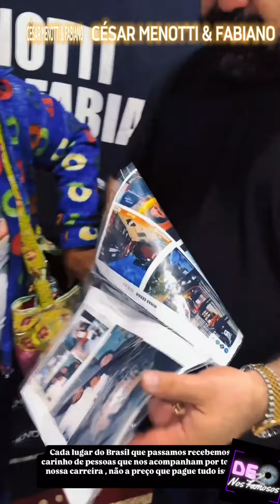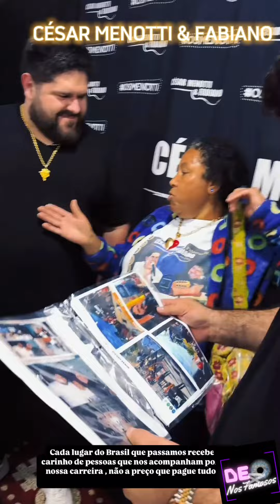Show 📽 César Menotti & Fabiano | Sapezal |Mato Grosso | (11-10-2024)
❤ Curta
💬 Comente
💌 Compartilhe

💰👉Tenha o dinheiro na hora em sua Conta Mercado Pago.
⚠️ Para descobrir se você já tem o seu limite ativado, basta clicar neste

SIGA @de.olho_nos_famosos e fique informado sobre o mundo dos famosos🌟

🎥 Aqui é o lugar onde a fofoca encontra a diversão, e a notícia encontra a descontração! Se você é apaixonado(a) pelo universo dos famosos e está sempre em busca das últimas novidades, você está no lugar certo. Prepare-se para uma jornada pelos bastidores das celebridades, notícias exclusivas e curiosidades que você não encontra em qualquer lugar.
O Que Você Pode Esperar:

🌟 Notícias Fresquinhas: Estamos sempre de olho nas últimas notícias sobre seus artistas favoritos. Dos tapetes vermelhos aos eventos mais exclusivos, trazemos tudo até você.

😂 Humor e Entretenimento: Porque fofoca também pode ser divertida! Além das notícias sérias, garantimos momentos descontraídos e engraçados para alegrar o seu dia.

📣 Participe da Conversa: Sua opinião importa! Comente, compartilhe suas teorias e esteja envolvido(a) nas discussões. Este canal é feito para você!